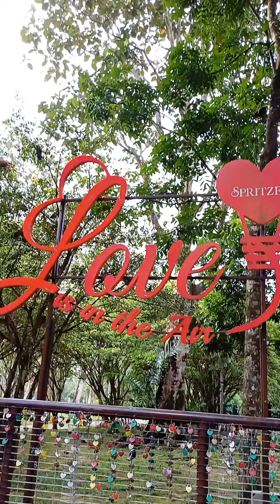Taiping lake garden is a beautiful and natural place where I would recommend